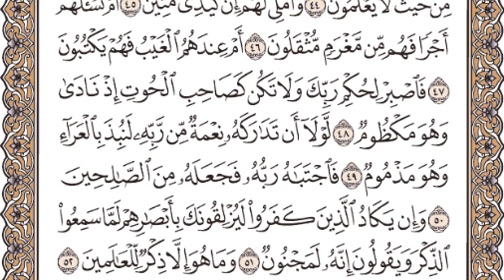68 Surah Al Qalam Quran beautiful voice Recitation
Surah Al Qalam Recitation Quran beautiful voice.68 Surah Al Qalam Quran beautiful voice Recitation

﴿ن  وَالْقَلَمِ وَمَا يَسْطُرُونَ١
«Nun. By the pen and what they inscribe(1)»
 مَا أَنْتَ بِنِعْمَةِ رَبِّكَ بِمَجْنُونٍ٢
«You are not, [O Muhammad], by the favor of your Lord, a madman(2)»
 وَإِنَّ لَكَ لَأَجْرًا غَيْرَ مَمْنُونٍ٣
«And indeed, for you is a reward uninterrupted(3)»
 وَإِنَّكَ لَعَلَى خُلُقٍ عَظِيمٍ٤
«And indeed, you are of a great moral character(4)»
 فَسَتُبْصِرُ وَيُبْصِرُونَ٥
«So you will see and they will see(5)»
 بِأَيْيِكُمُ الْمَفْتُونُ٦
«Which of you is the afflicted [by a devil](6)»
 إِنَّ رَبَّكَ هُوَ أَعْلَمُ بِمَنْ ضَلَّ عَنْ سَبِيلِهِ وَهُوَ أَعْلَمُ بِالْمُهْتَدِينَ٧
«Indeed, your Lord is most knowing of who has gone astray from His way, and He is most knowing of the [rightly] guided(7)»
 فَلَا تُطِعِ الْمُكَذِّبِينَ٨
«Then do not obey the deniers(8)»
 وَدُّوا لَوْ تُدْهِنُ فَيُدْهِنُونَ٩
«They wish that you would soften [in your position], so they would soften [toward you](9)»
 وَلَا تُطِعْ كُلَّ حَلَّافٍ مَهِينٍ١٠
«And do not obey every worthless habitual swearer(10)»
 هَمَّازٍ مَشَّاءٍ بِنَمِيمٍ١١
«[And] scorner, going about with malicious gossip(11)»
 مَنَّاعٍ لِلْخَيْرِ مُعْتَدٍ أَثِيمٍ١٢
«A preventer of good, transgressing and sinful(12)»
 عُتُلٍّ بَعْدَ ذَلِكَ زَنِيمٍ١٣
«Cruel, moreover, and an illegitimate pretender(13)»
 أَنْ كَانَ ذَا مَالٍ وَبَنِينَ١٤
«Because he is a possessor of wealth and children(14)»
 إِذَا تُتْلَى عَلَيْهِ آيَاتُنَا قَالَ أَسَاطِيرُ الْأَوَّلِينَ١٥
«When Our verses are recited to him, he says, "Legends of the former peoples."(15)»
 سَنَسِمُهُ عَلَى الْخُرْطُومِ١٦
«We will brand him upon the snout(16)»
 إِنَّا بَلَوْنَاهُمْ كَمَا بَلَوْنَا أَصْحَابَ الْجَنَّةِ إِذْ أَقْسَمُوا لَيَصْرِمُنَّهَا مُصْبِحِينَ١٧
«Indeed, We have tried them as We tried the companions of the garden, when they swore to cut its fruit in the [early] morning(17)»
 وَلَا يَسْتَثْنُونَ١٨
«Without making exception(18)»
 فَطَافَ عَلَيْهَا طَائِفٌ مِنْ رَبِّكَ وَهُمْ نَائِمُونَ١٩
«So there came upon the garden an affliction from your Lord while they were asleep(19)»
 فَأَصْبَحَتْ كَالصَّرِيمِ٢٠
«And it became as though reaped(20)»
 فَتَنَادَوْا مُصْبِحِينَ٢١
«And they called one another at morning(21)»
 أَنِ اغْدُوا عَلَى حَرْثِكُمْ إِنْ كُنْتُمْ صَارِمِينَ٢٢
«[Saying], "Go early to your crop if you would cut the fruit."(22)»
 فَانْطَلَقُوا وَهُمْ يَتَخَافَتُونَ٢٣
«So they set out, while lowering their voices(23)»
 أَنْ لَا يَدْخُلَنَّهَا الْيَوْمَ عَلَيْكُمْ مِسْكِينٌ٢٤
«[Saying], "There will surely not enter it today upon you [any] poor person."(24)»
 وَغَدَوْا عَلَى حَرْدٍ قَادِرِينَ٢٥
«And they went early in determination, [assuming themselves] able(25)»
 فَلَمَّا رَأَوْهَا قَالُوا إِنَّا لَضَالُّونَ٢٦
«But when they saw it, they said, "Indeed, we are lost;(26)»
 بَلْ نَحْنُ مَحْرُومُونَ٢٧
«Rather, we have been deprived."(27)»
 قَالَ أَوْسَطُهُمْ أَلَمْ أَقُلْ لَكُمْ لَوْلَا تُسَبِّحُونَ٢٨
«The most moderate of them said, "Did I not say to you, 'Why do you not exalt [Allah]?' "(28)»
 قَالُوا سُبْحَانَ رَبِّنَا إِنَّا كُنَّا ظَالِمِينَ٢٩
«They said, "Exalted is our Lord! Indeed, we were wrongdoers."(29)»
 فَأَقْبَلَ بَعْضُهُمْ عَلَى بَعْضٍ يَتَلَاوَمُونَ٣٠
«Then they approached one another, blaming each other(30)»
 قَالُوا يَا وَيْلَنَا إِنَّا كُنَّا طَاغِينَ٣١
«They said, "O woe to us; indeed we were transgressors(31)»
 عَسَى رَبُّنَا أَنْ يُبْدِلَنَا خَيْرًا مِنْهَا إِنَّا إِلَى رَبِّنَا رَاغِبُونَ٣٢
«Perhaps our Lord will substitute for us [one] better than it. Indeed, we are toward our Lord desirous."(32)»
 كَذَلِكَ الْعَذَابُ  وَلَعَذَابُ الْآخِرَةِ أَكْبَرُ  لَوْ كَانُوا يَعْلَمُونَ٣٣
«Such is the punishment [of this world]. And the punishment of the Hereafter is greater, if they only knew(33)»
 إِنَّ لِلْمُتَّقِينَ عِنْدَ رَبِّهِمْ جَنَّاتِ النَّعِيمِ٣٤
«Indeed, for the righteous with their Lord are the Gardens of Pleasure(34)»